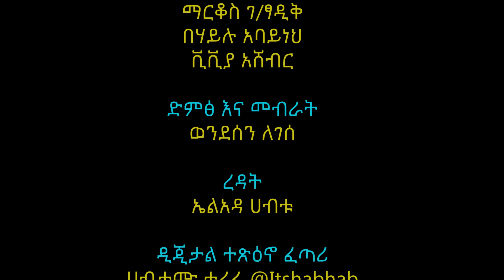ኢትዮጵያ ከኤርትራ የባህር በር የመጠየቅ መብት አላት? ወይስ የላትም? | ሀበጋር | Habegar | Ethiopian Politics